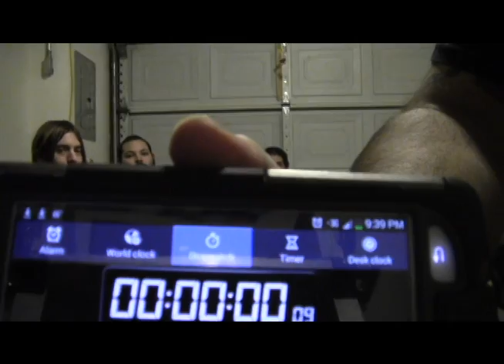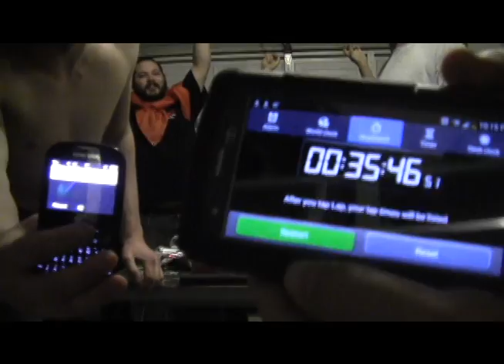Psykryptyca - 30 Pack Challenge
When Scattered Guts from Tempe Arizona issued the challenge. Psykryptyca said, "Challenge accepted." Unknowingly that it was true, "It's not as easy as it looks." Without further au due, here is the Psykryptyca 30 Pack Challenge.